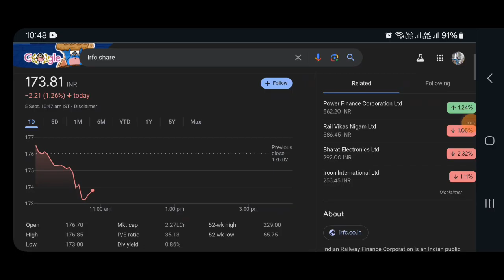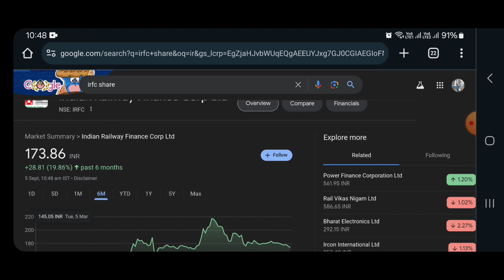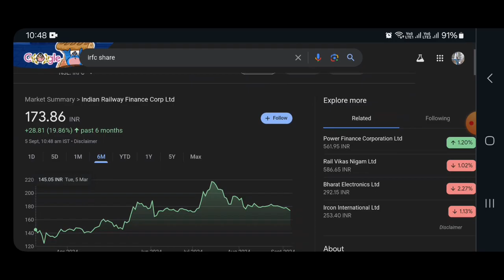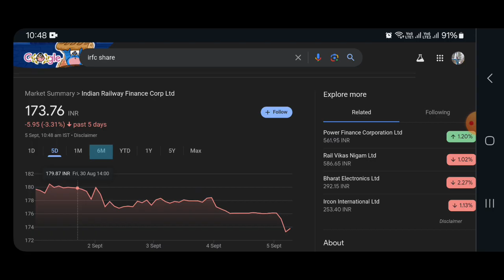IRFC share latest news | IRFC share news today | tomorrow target 100 or 50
Your queries.